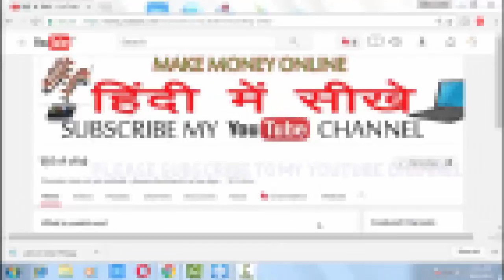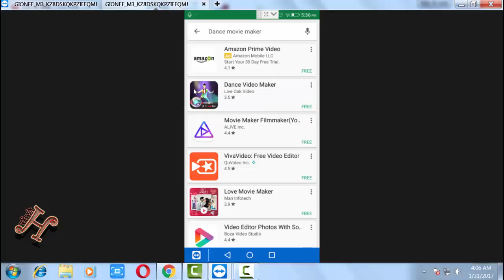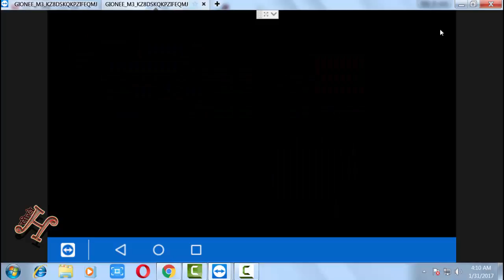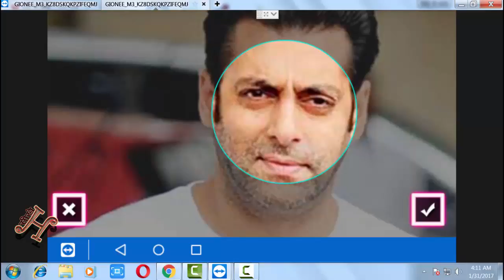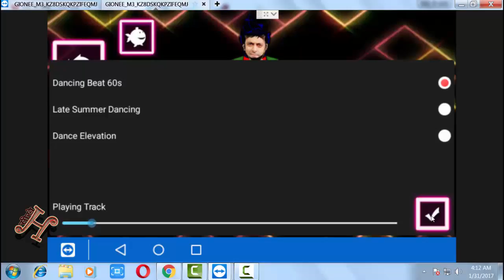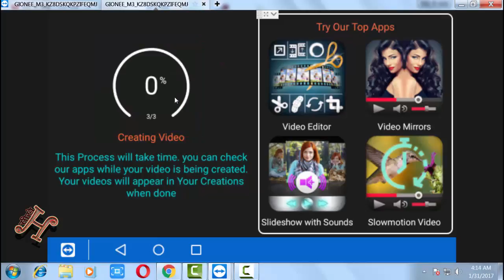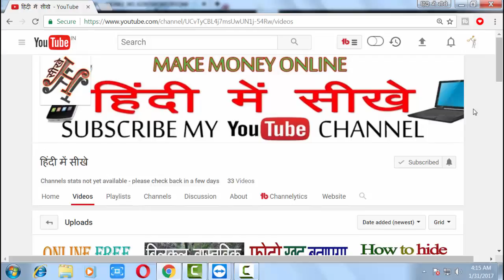Cartoon Dancing Images ll Dancing Animation With Your Face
DOSTO IS AAP SE AAP APNI YA APNE DOSTO KI PHOTO KO ANIMETION PAR LAGAKAR KISI BHI SONG PAR DANCE KARA SAKTE HO. YAH EK KAPHI FUNNY AAP HAI